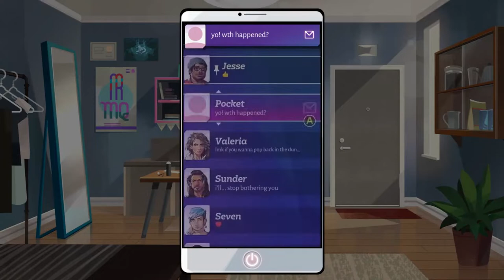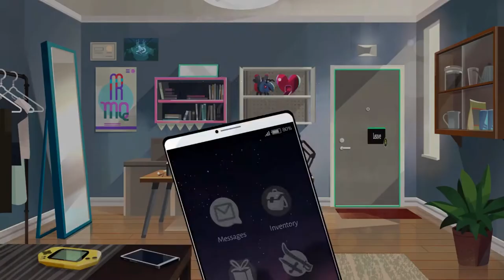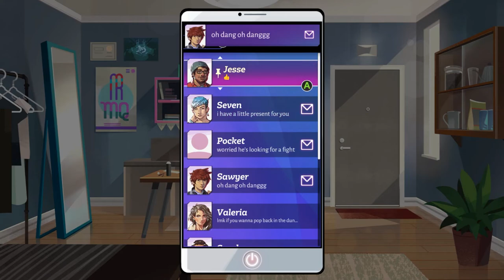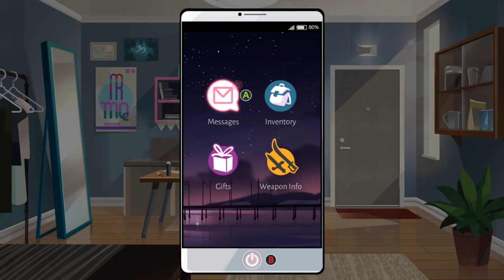JUGGLYING DATES! || Boyfriend Dungeon 14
At this point in the game we are nearing the finish line. Got to finish up with these last couple of individuals and then we can get it going with the final boss!